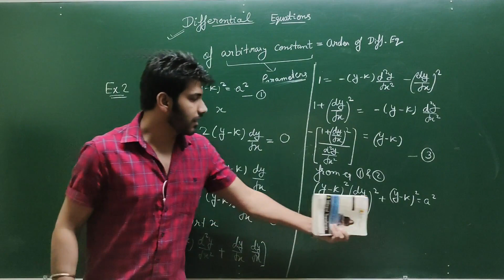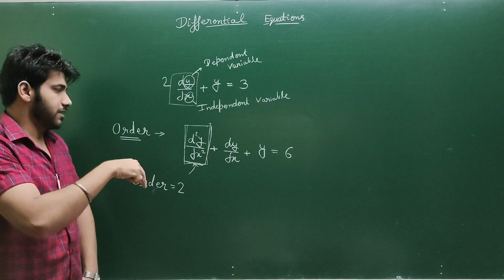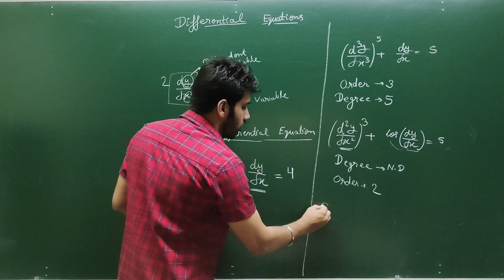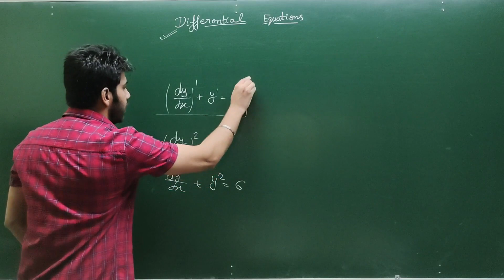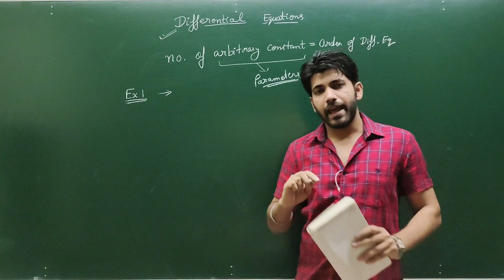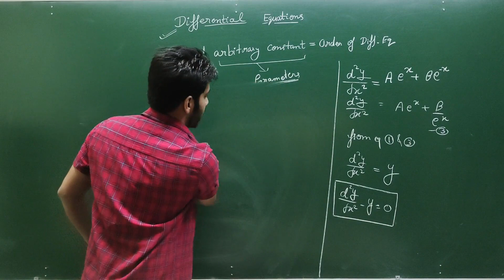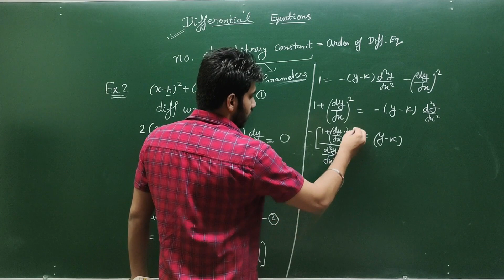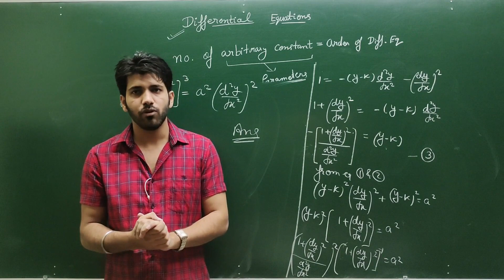Differential Equation (lecture -1) | B.Sc. 2nd Year (Paper 2nd ) | Mathematics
This video is helpful for the B.Sc. student of Second Year. It covers the following Topic-
A differential equation is an equation containing the dependent and independent variables and different derivatives of the dependent variable w.r.t. one or more independent variable.

The Order of a differential equation is the order of the highest derivative (or differential coefficient) occurring in equation.

The Degree of a differential Equation is the degree of the highest derivative which occur in it, after the differential equation has been rationalized.

A differential equation is said to be partial if there are two or more independent variables.

A differential equation is said to be linear if the dependent variable, say, ‘y’ and all its derivatives occur in the first degree, otherwise it is non-linear

A solution of a differential equation, containing independent arbitrary constants equal in number to the order of the differential equation is called its general solution.

A solution obtained by giving particular values to the arbitrary constants in the general solution is called a particular solution or particular integral.

Ex-1: Find the differential equation of family of curves   y=Ae^x+B/e^x, for different values of A and B.

Ex-2 Find the differential equation of all circles of radius a.
OR
By the elimination of the constants h and k, find the differential equation of which 〖(x-h)〗^2+〖(y-k)〗^2=a^2, is a solution.

B.Sc. # Second Year Differential Equation CCSU # Bsc Mathematics